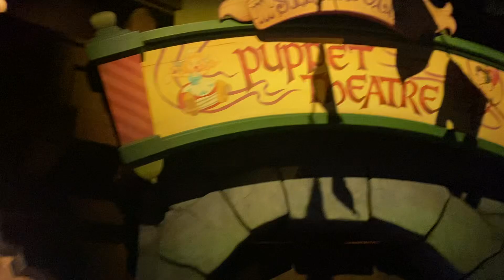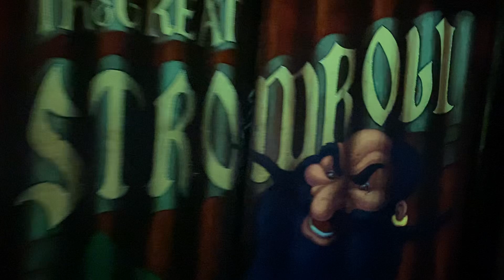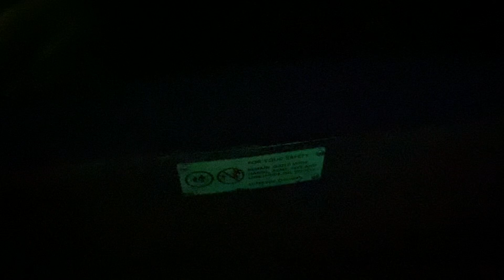Pinocchio’s Daring Journey 4K with Excellent Lighting Disneyland 2024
Usually a walk on.

Located in: Fantasyland